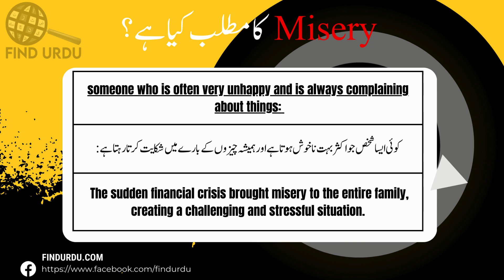Misery Meaning in Urdu With Explanation | Misery Ka Kia Matlab Hota Hai | Urdu/Hindi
In this video, we will delve into the meaning of the word "Misery" in Urdu. We will explore the different ways in which the word is used, and what it means to be truly Misery. From its origins to its usage, we will cover the many nuances of the word "Misery." Whether you're a native Urdu speaker or simply looking to improve your English language skills, this video is perfect for you! So be sure to watch to learn more about the meaning of "Misery" in Urdu.